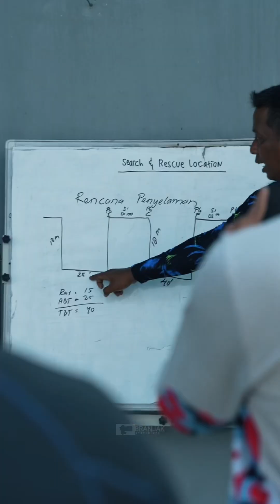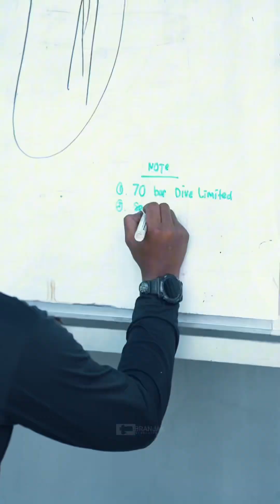Scuba training pemadam kebakaran jakarta di pusdiklatkar ciracas